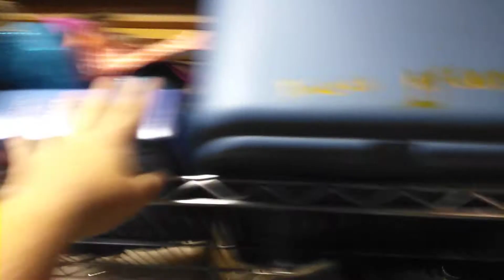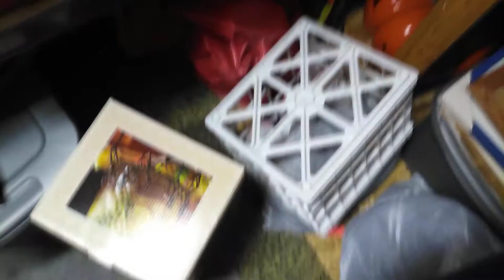I am short